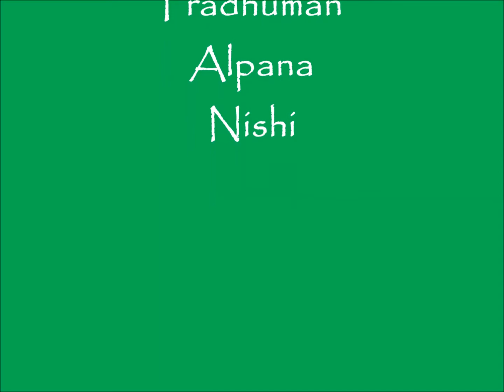Class V "BRAVE BOY"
Movie created by class V students